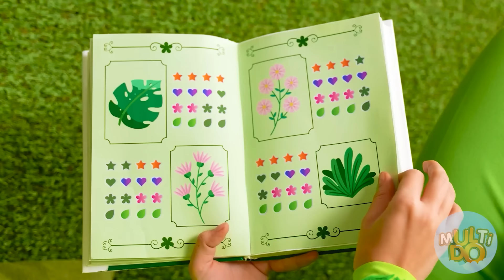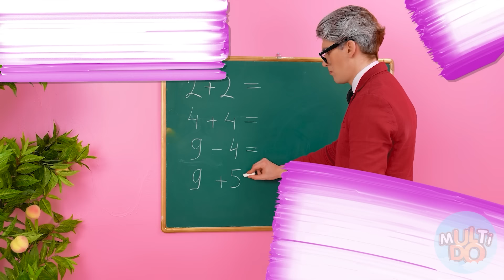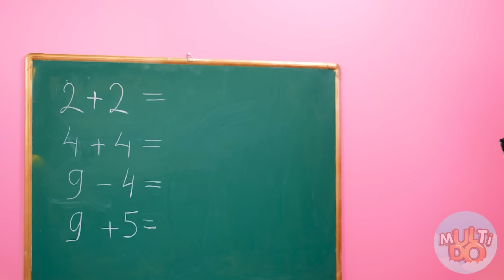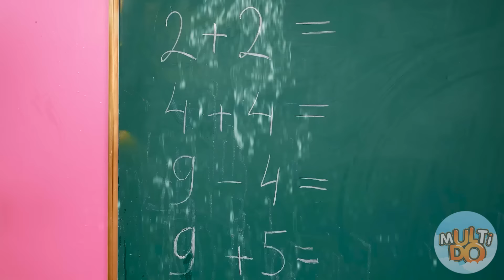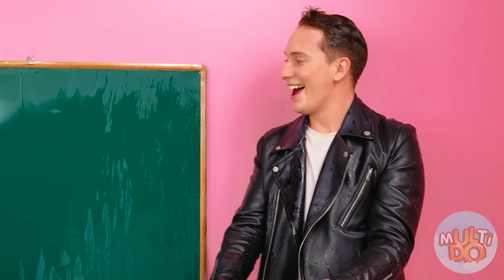Chica Fuego, Chica Agua, Chica Aire y Chica Tierra | Desafío Loco con Cuatro Elementos Multi DO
¡Cada elemento es único a su manera! ¡Empieza un nuevo desafío, será muy interesante!